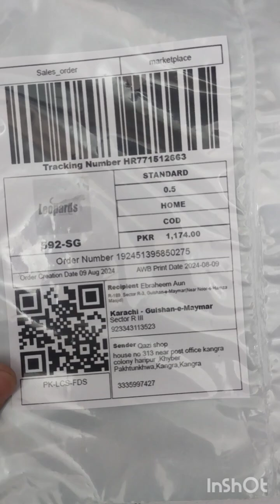imatian new pack of 10 small cds